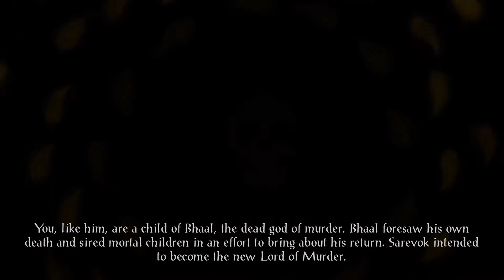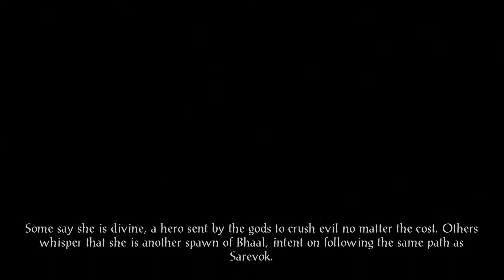Siege of Dragonspear - Gameplay Android et iOS (iPhone / iPad) par KickMyGeek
Cette vidéo (réalisée sur iPhone 7 Plus - iOS 11) n'est qu'un exemple du gameplay proposé par le jeu. Le test complet est à lire à l'adresse suivante

Télécharger Siege of Dragonspear sur iOS : prochainement disponible !